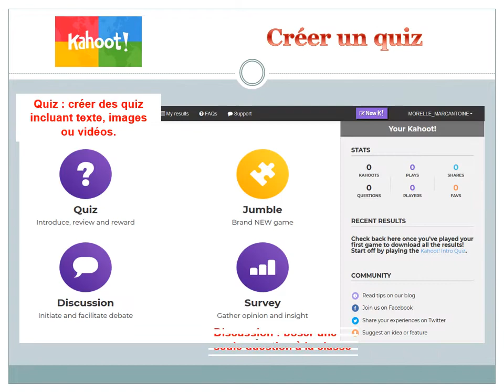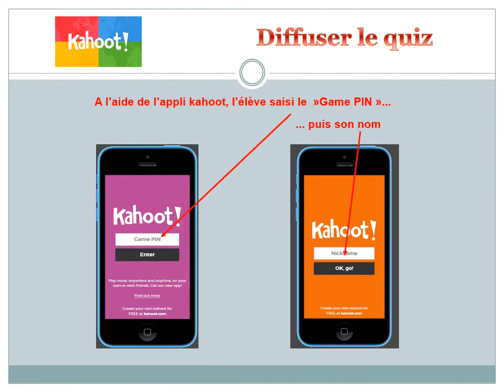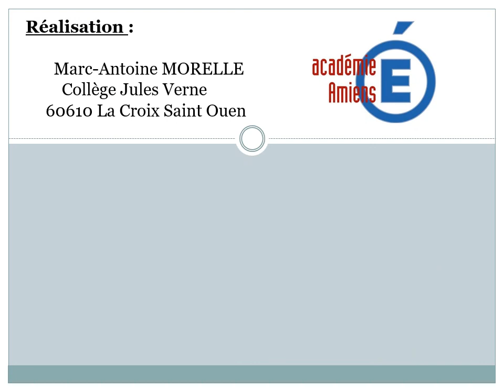Kahoot- Créer des quiz pour évaluer ou entraîner les élèves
Kahoot permet de créer des QCM interactifs que les élèves pourront réaliser sur PC (avec navigateur internet) ou Tablette (uniquement avec appli dédiée) à l'aide d'un code fourni par le professeur.
Kahoot offre la possibilité d'intégrer une vidéo youtube en début de Quiz pour stimuler ou interroger les élèves, il est également possible d’intégrer une image pour illustrer chaque question ainsi que de régler le temps de réponse. Vous pouvez également gagner du temps en important un quizz mis à disposition par la communauté.
Le quiz peut être diffusé en direct en classe ce qui permet d’émuler les élèves avec un classement sous forme de podium. Dans le cas d'une diffusion en direct, c'est le professeur qui impose le rythme d'avancement aux élèves. Les questions ne sont pas diffusées directement sur l'écran de l'élève mais sur la session du professeur, un vidéoprojecteur est donc indispensable pour diffuser les questions aux élèves.
Il est également possible de faire réaliser le quiz en différé (à la maison par exemple) sur un intervalle de temps réglable (1 mois au maximum). Dans ce cas, l'élève devra obligatoirement utiliser l'appli Kahoot ce qui implique la possession d'une tablette ou d'un smartphone.
L’outil est assez apprécié des élèves du fait des couleurs flashy illustrant le site web et l'appli.